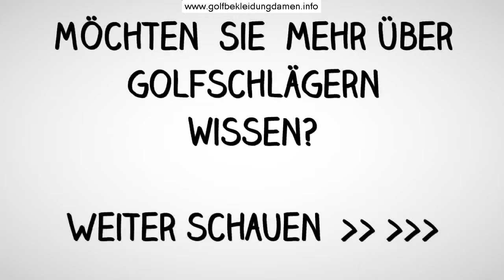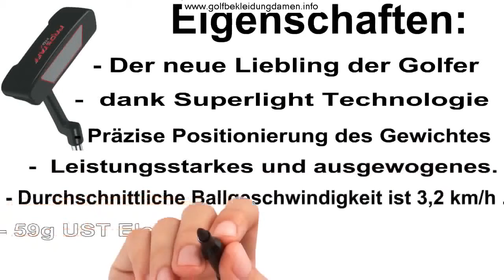Anfänger Welche Golfschläger - Wechen Golfschläger Für Anfänger?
Anfänger Welche Golfschläger - Wechen Golfschläger Für Anfänger? Hier Klicken

anfänger welche golfschläger - beste golfschläger anfänger test - beste golfschläger anfänger test - beste anfänger golfschläger - beste golfschläger anfänger damen. beste golfschläger anfänger damen... wechen golfschläger für anfänger?.
beste golfschläger anfänger - beste golfschläger anfänger test - beste golfschläger anfänger damen.
 beste golfschläger anfänger test - beste golfschläger anfänger damen...

wechen golfschläger für anfänger? golfausrüstung für anfänger: welche golfschläger brauchst du?
für anfänger welche golfschläger - anfänger golfschläger - golfschläger set für anfänger test...
golfschläger für anfänger - golfausrüstung für anfänger: welche golfschläger brauchst du?.

beste golfschläger anfänger test - beste golfschläger anfänger test.